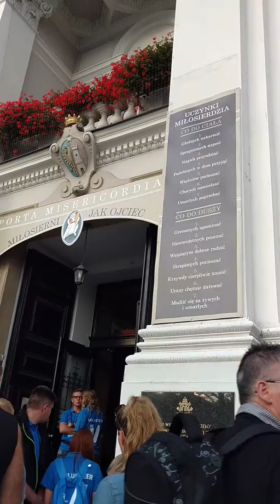July 25, Wadowice Poland